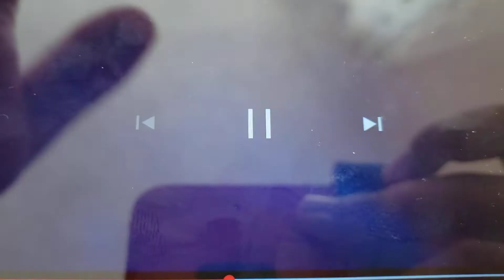Scene for "Ian Lightfoot Tells Dawn Bellwether to Forget It" (For TheCartoonMan12)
Next Video!

Be sure to use your own copy of "Onward (2020)".
The video itself is due on July 17th 2021.